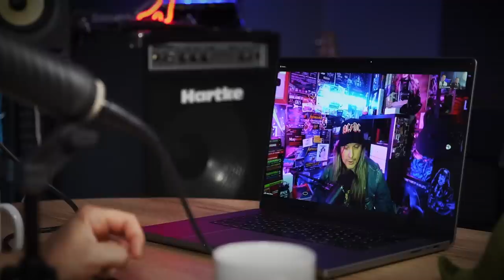Как не растратить все айтишные деньги — Алексей Марков, Фил Ранжин — Все про финансовую грамотность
Гость от наших друзей из Selectel
Илья Шлыков, тимлид команды разработки IAM

Трек в заставке шоу и на фоне – Директор Всего "Денежный канал"

Ютуб-канал Алексея Маркова – @hoolinomics

Супер-курс Влада Тена по Алгоритмам!

Мы обречены PLUS MAX ULTRA S+

00:00 - Смешное интро
00:37 - Обсуждаем тему выпуска
02:08 - Представление гостей
06:02 - Что такое финансовая грамотность и нужно ли разбираться?
10:31 - Проблемы от финансовой безграмотности
16:50 - Варианты ведения учета расходов и доходов
24:35 - Экономим по жизни месте с Selectel
30:39 - Как научиться тратить меньше, чем зарабатывать?
45:36 - Сколько следует регулярно откладывать?
54:02 - Как правильно пользоваться кредитами?
1:13:36 - Как распределять деньги на счетах?
1:23:55 - Хитрые финансовые инструменты
1:29:21 - ИИС и покупка облигаций
1:40:49 - Налоговые вычеты
1:47:52 - Как продумать безбедную старость?
1:58:36 - Обнадеживающее аутро

реклама ООО «Сеть дата-центров Селектел»
Kra23cxsg